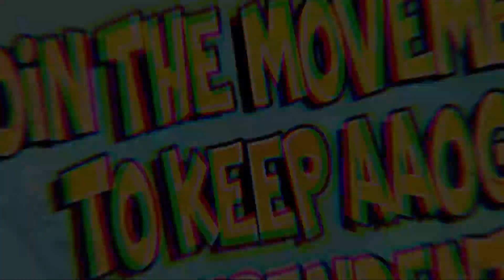CHUCKY'S BACK?! | Child's Play 3 Movie Reaction (Part 1)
TIME STAMPS
Intro: 00:00 - 03:15
Reaction: 03:16 - 29:35
Outro: 29:36 - 30:00